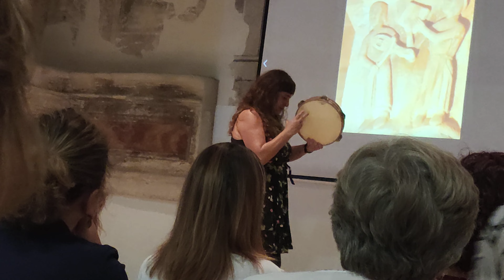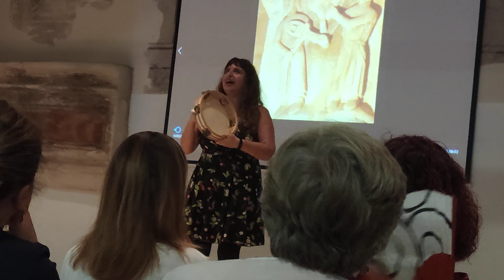Concierto de Solxtu (Soledad Rodríguez Aguirresarobe).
Breve descripción del concierto de pandereta celebrado en la Biblioteca Pública de Zamora. (7)